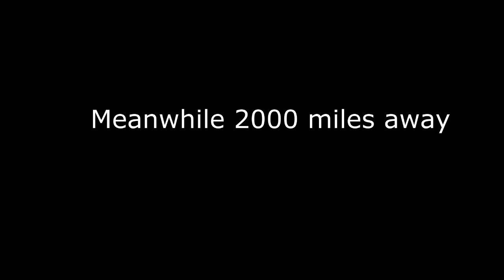Hitler gets the first copy of Crysis 3!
Hitler wants a demo version of Crysis 3!